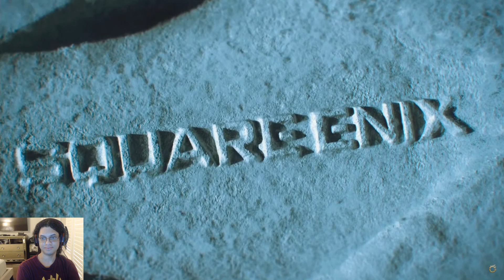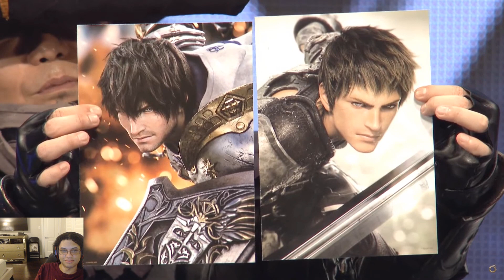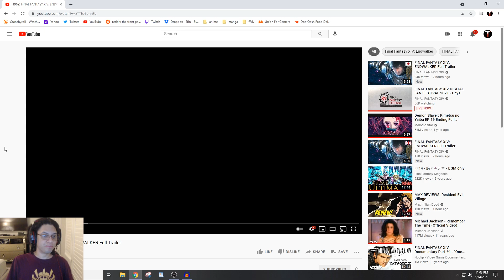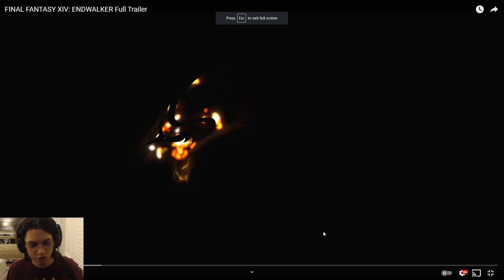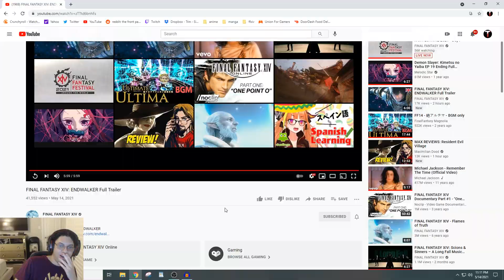ENDWALKER LOOKS AMAZING | FFXIV Keynote Reactions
LET ME INNNNNNNNNNNNNNNNN

Top Donators:

Lucas Hogh-Janovsky
Reaper jinkai
Foax6767
Jayden Boswell
Tekrob
Trevor Beedie

1. Dio's Theme - Jojo